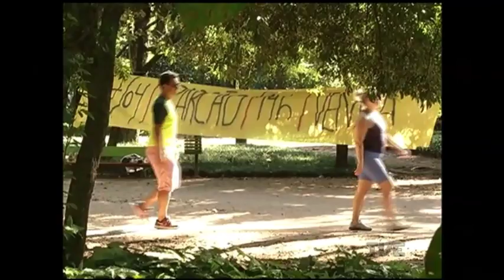População gaúcha vive expectativa da votação do pedido de impeachment da presidente Dilma Rousseff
24 anos depois da queda de Fernando Collor, o Brasil novamente volta suas atenções para a possibilidade de impeachment de um presidente da república. Acusada de crime de responsabilidade, por conta das chamadas pedaladas fiscais, Dilma Rousseff pode deixar prematuramente o cargo para o qual foi reeleita no final de 2014. A votação, que vai parar o país, acontece neste domingo, no plenário da Câmara dos Deputados.